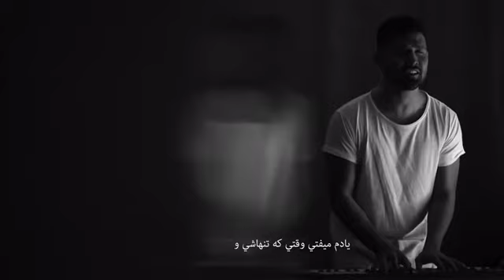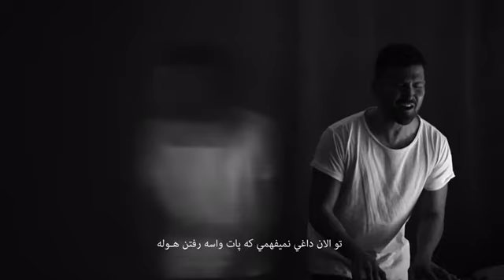Yasin Torki - Daste Akhar - Music Video ( یاسین ترکی - دست آخر - ویدیو )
Official Music Video By Yasin Torki Performing " Daste Akhar "
 موزیک ویدیو آهنگ " دست آخر " از یاسین ترکی

متن آهنگ :

همیشه یه حسی هست که ذهنمو هدف میگیره همیشه یه اسمه که یه ثانیه م یادم نمیره
گاهی وقتا با یه عطر این دله از جا کنده میشه دست آخرم فقط نبودنت برنده میشه

تو الان داغی نمیفهمی که پات واسه رفتن هوله یادم میفتی وقتی که تنها شی و خلوت شه دورت

ببینم الان دل کی بند توئه کی میخنده دورت میچینه آینده شو هی با تو
کی خط میده بهت میذاره تاثیر روی حرفاتو واسه تو کی مثله منه